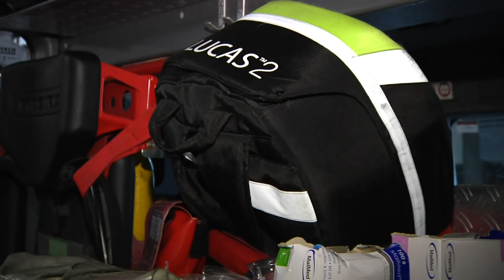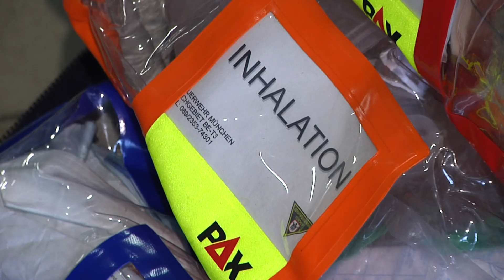First Responder - wir stellen die Ersthelfer der Feuerwehr München vor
Bei einer Wiederbelebung kommt es auf jede Minute an. Je früher qualifizierte Hilfe geleistet wird, desto höher ist die Überlebenschance: Deshalb setzt die Feuerwehr München auf First Responder.